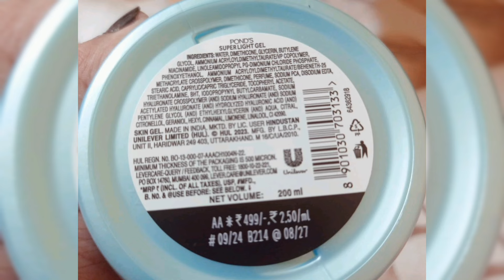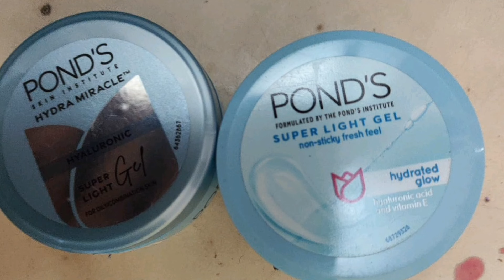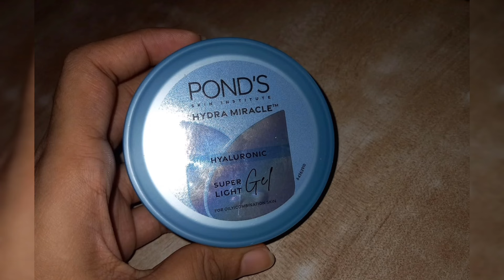Pond's Super Light Gel Oil Free Moisturiser review in tamil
Amazon link
Pond's Super Light Gel Oil Free Moisturiser With Hyaluronic Acid + Vitamin E || 200 ml

kozicare skin whitening cream review in tamil | kozicare cream review

kozicare skin whitening soap review

Where to buy: Himalaya Natural Glow Rose Face Serum I 5% Pure Rose Extract & Naturally Derived Hyaluronic Acid | Boosts Skin Glow in 1 Week I 30 ml